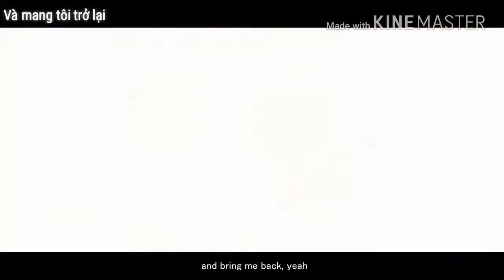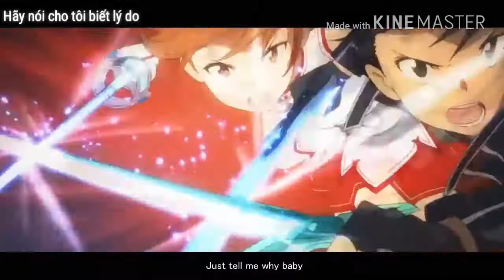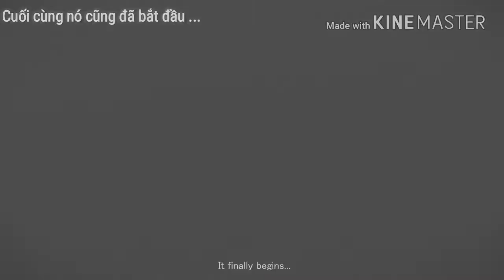The beginning [ S.A.O AMV ] [ Vietsub ]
I'm don't own the copyrights to the "Video Clips" or "Music" in the video, I just only makes subtitle